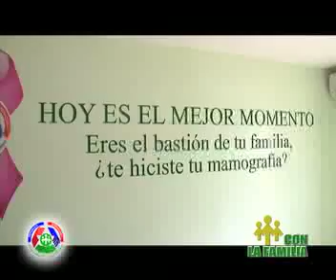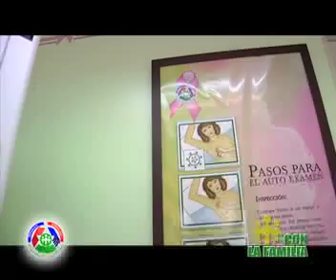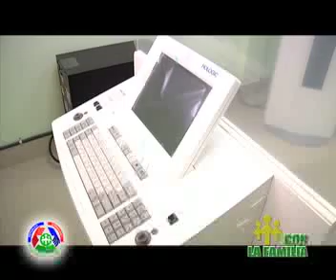Nueva Área de Imágenes en la Maternidad La Altagracia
Las mujeres que visitan las instalaciones de la Maternidad la Altagracia, hoy cuentan con una moderna área de imágenes de este hospital. Un paso más hacia la reducción de la mortalidad materna.